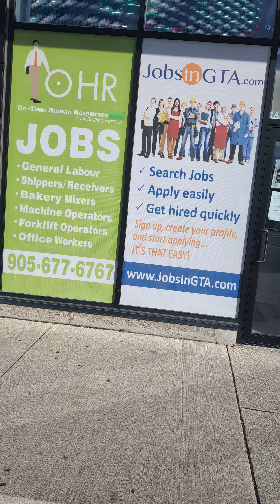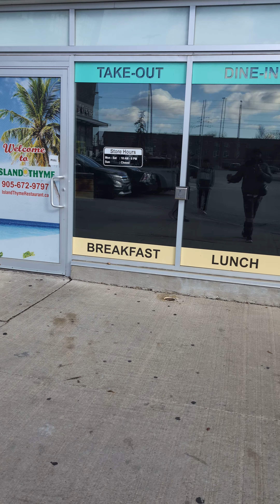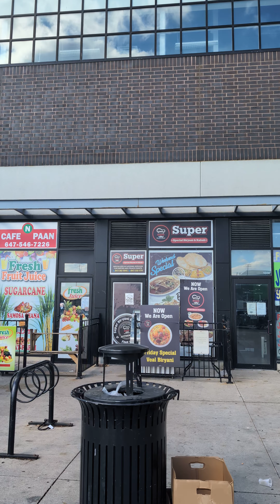OPPORTUNITIES NI MOB